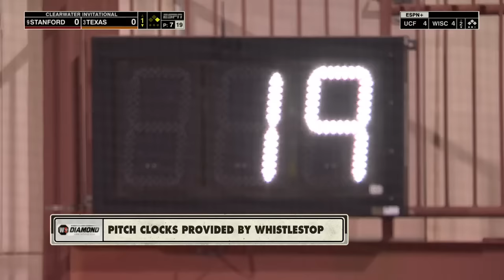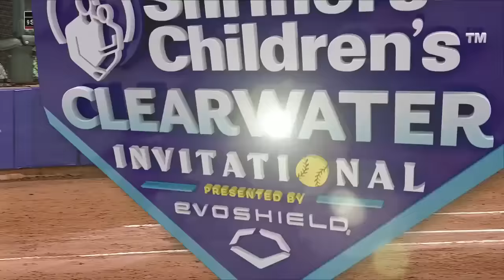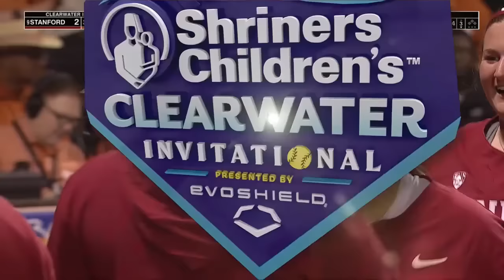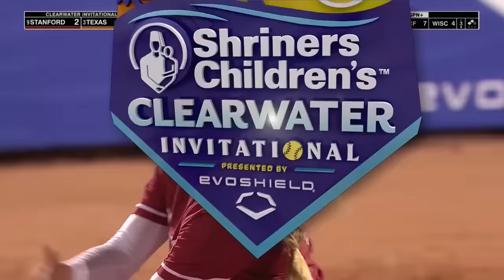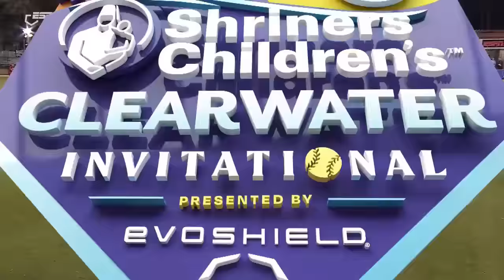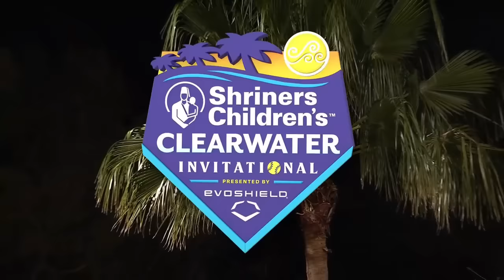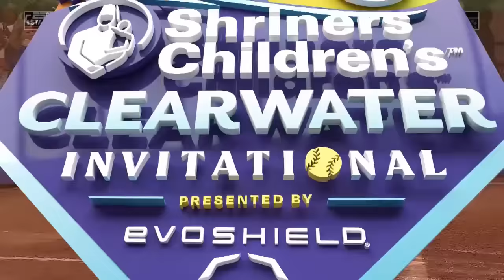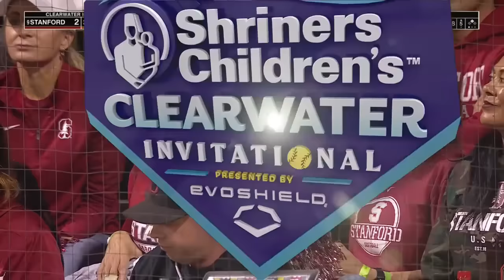#9 Stanford vs #3 Texas | NCAA Softball | FULL GAME 02/16/2024